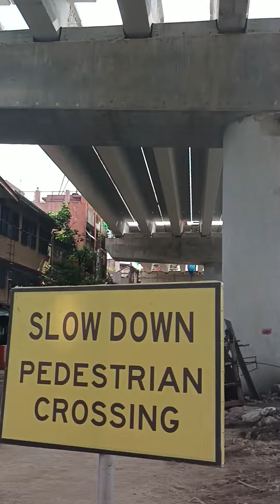sky way Lepanto undate 2023